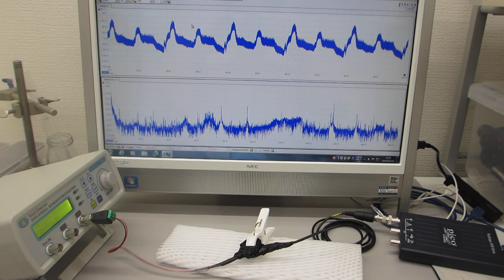超音波の発振制御による伝搬状態の測定（超音波システム研究所）